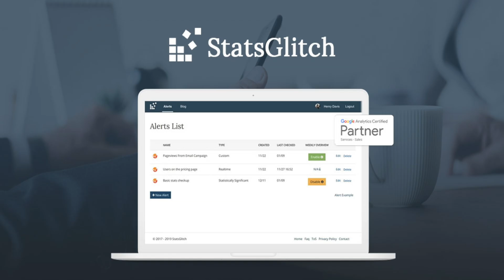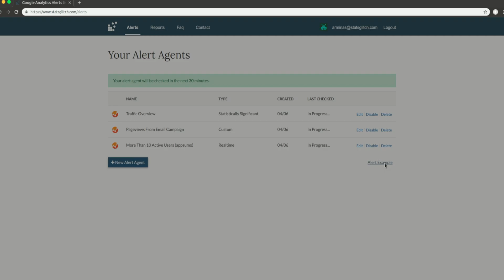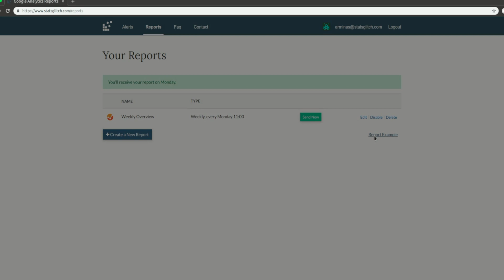StatsGlitch Review on AppSumo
Today we are talking about StatsGlitch which is a Google Analytics alerts tool that will help you stay on top of your website traffic and marketing KPIs with automated alerts & reports.